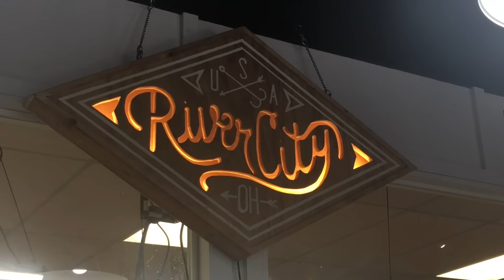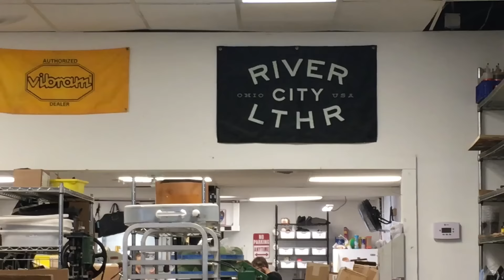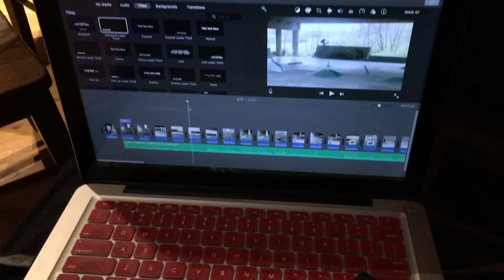THIS SKATEPARK IS HUGE!!!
SC: colinlikewhat